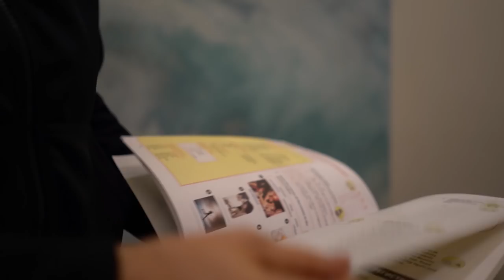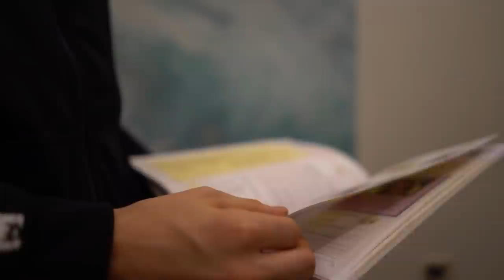Guus Til - avonturier in Moskou | Documentaire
Over de eerste maanden van Til in Rusland. Afgelopen zomer maakte de middenvelder de overstap van AZ naar Spartak Moskou.